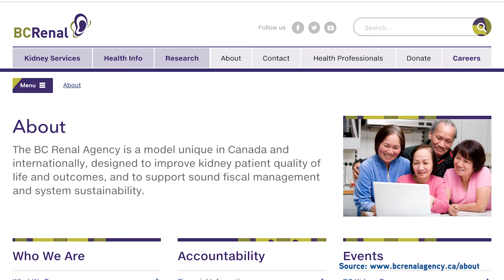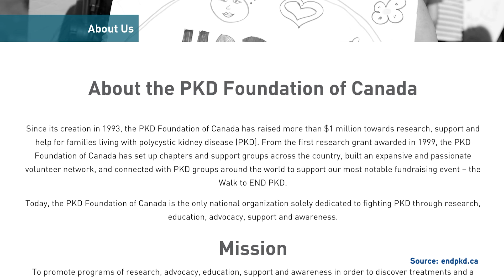Ask the Expert | Learn about the PKD Foundation of Canada & PKD Clinics (PART 2)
Host Deb sits down with Jeff Robertson, Executive Director, Polycystic Kidney Disease (PKD) Foundation of Canada, at the opening ceremony of a PKD clinic here in BC. Watch and learn more about the PKD Foundation, its mission and the dedicated PKD centers that exist across Canada. This is part 2 of the interview.